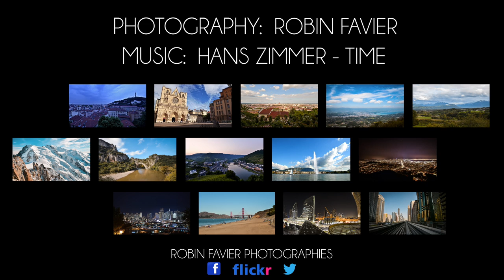Time Lapse - Travel the World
Time Lapse - Travel The World / Partie 1

Vidéo de 4540 photos réalisé de Juin 2013 à Mai 2014

Matériel:
Nikon D800

Nikkor AF-S 14-24mm f:2,8
Nikkor AF-S 24-70mm f:2,8
Nikkor AF-S 50mm f:1,4G
Nikkor AF-S 85mm f:1,8G
Samyang 8mm Fisheye f:3,5

Liste des lieux par ordre d'apparition:
Place Rouville, Lyon 1er, France
Cathédrale de Saint Jean, Lyon 5è, France
Jardins de Fourvière, Lyon 5è, France
Salève, Monnetier-Mornex, Haute-Savoie, France
Reignier-Esery, Haute-Savoie, France
Aiguille du Midi, Haute-Savoie, France
Vallon Pont d'Arc, Ardèche, France
Cochem, Rhénanie-Palatinat, Allemagne
Bains des Pâquis, Genève, Suisse
Twin Peaks, San Francisco, USA
Financial District, San Francisco, USA
Baker Beach, San Francisco, USA
Dubaï Mall, Emirats Arabes Unis
Métro, Dubaï, Emirats Arabes Unis

Post Production sur Time Lapse Assembler, Lightroom 5 et After Effects CS6